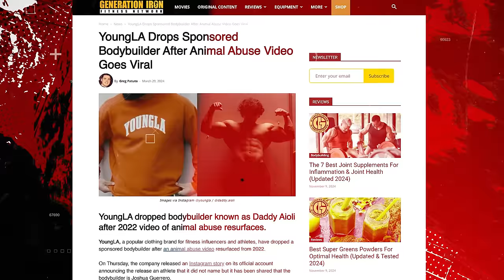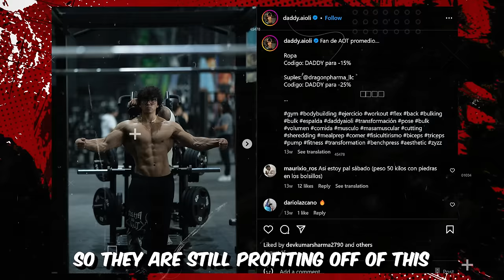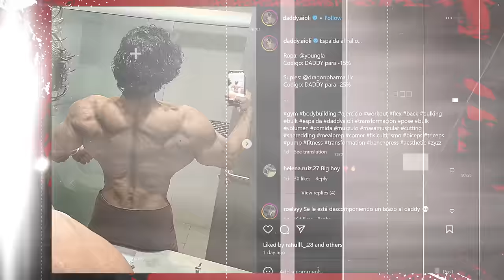Exposing YoungLA Lack of Morals